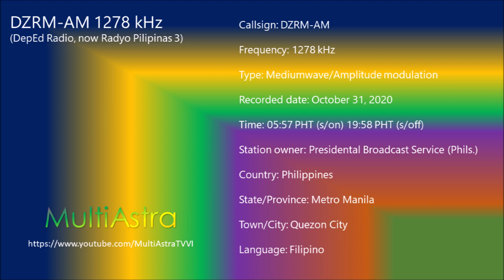DZRM-AM - 1278 kHz - DepEd Radio (now Radyo Pilipinas 3) - Sign-on & Sign-off (October 31, 2020)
The station notice here recorded came from 2012 during the former Radyo Magasin era from 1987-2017, reused in 2020 during DepEd Radio era for distance learning for students during COVID-19 pandemic til 2022.